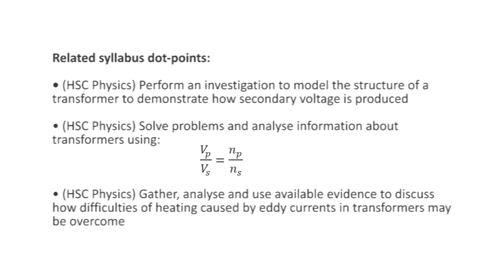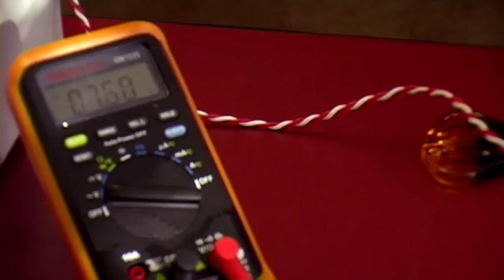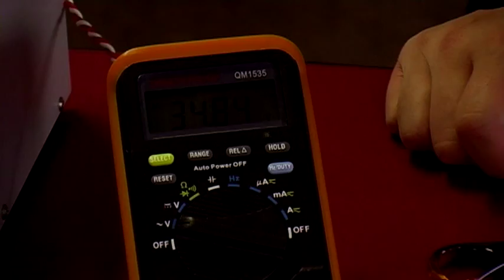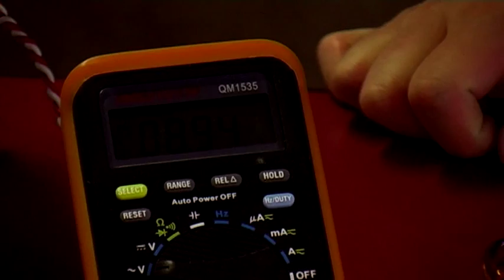HSC Physics Motors and Generators Part 4 of 5 (Transformers)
Related syllabus dot-points:
1) (HSC Physics) Perform an investigation to model the structure of a transformer to demonstrate how secondary voltage is produced
2) (HSC Physics) Solve problems and analyse information about transformers using:
Vp/Vs = np/ns
3) (HSC Physics) Gather, analyse and use available evidence to discuss how difficulties of heating caused by eddy currents in transformers may be overcome